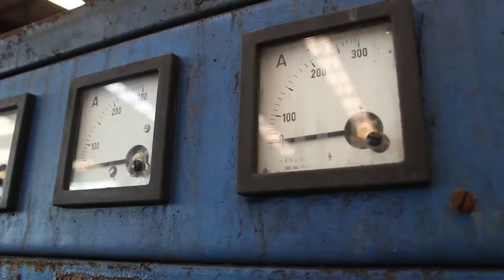Nord Art zeigt internationale Kunst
10. Juni 2014 | Auf der Nord Art in Büdelsdorf werden vom 14. Juni bis 12. Oktober 2014 Kunstwerke von 250 Künstlern aus 55 Ländern ausgestellt. Einen kleinen Eindruck davon gibt das Video von Sven Bohde.